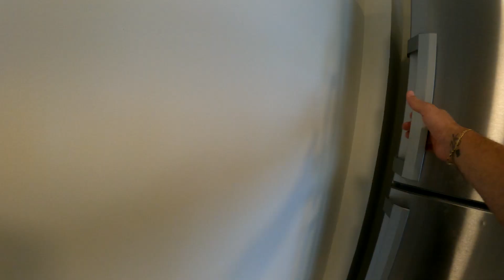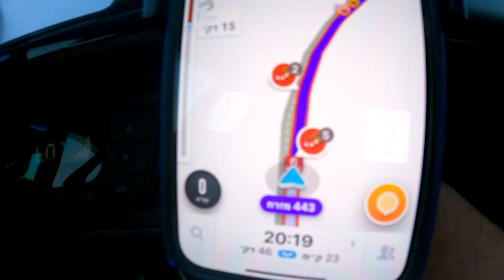סשן המנחוס הגדול - לפעמים דברים לא הולכים לפני התוכנית..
לפעמים כל הנאחס שיכול לקרות מחליט להציף אותך ביום אחד, כאילו כל המזל הרע של כל השנה התקבץ ליום אחד והחליט לתקוף אותנו.
הדבר היחיד שנשאר לעשות הוא לקחת את הבננות ולהכין מהם מיץ בננה?
עזבו, בקיצור קיבלתם סנייק, חכו לסרטון הבא ותראו אותנו מפציצים בסקייטפארק ירושלים.

לשיעורי ביאמאקס פרטיים/זוגיים עם המדריך של המדינה צרו קשר באינסטגרם.

אינסטגרם של המפציצים מהסרטון -

העמוד של הרוכבים מבאר שבע שאוהבים לקדם את סצנת הביאמאקס הישראלית
B7MX CREW:

החנות של טל, חנות הביאמאקס היחידה בארץ לחלקים מקצועיים -

העמוד הרישמי של הביאמאקס הישראלי, שלחו לנו בפרטי או תייגו אותנו בסטורי של סרטוני הרכיבה שלכם ונפרסם אותכם בעמוד :) -

אם אהבתם את הסרטון לא לשכוח לעשות לייק ולהשאיר תגובה, מה למשל הייתם רוצים לראות בסרטונים הבאים, זה מאוד עוזר להתפתחות של הערוץ ושל הBMX בארץ.
תודה שצפיתם :)